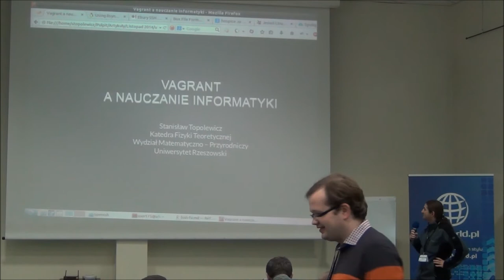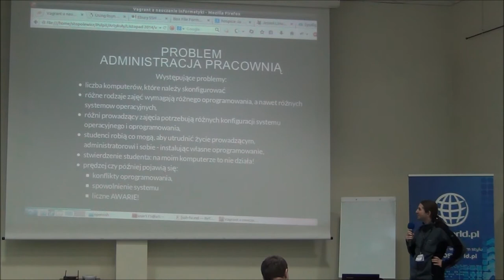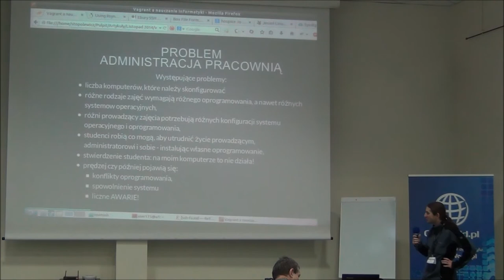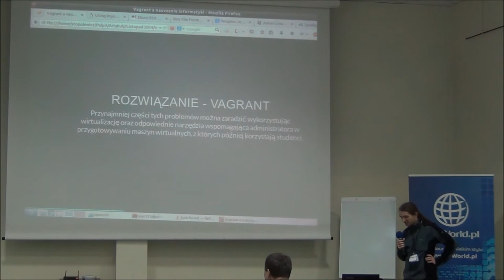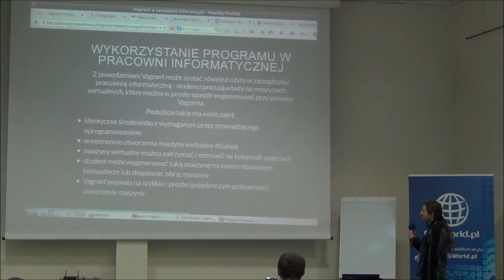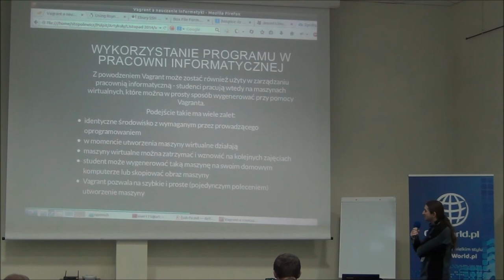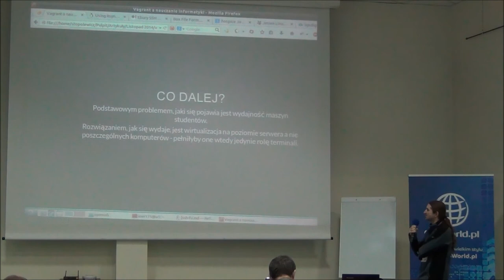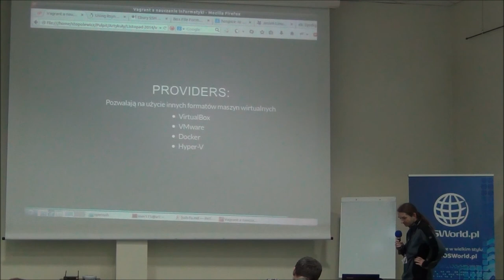Stanisław Topolewicz: Vagrant a nauczanie informatyki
Utrzymanie porządku w pracowni informatycznej w szkole lub na uczelni jest zajęciem trudnym, zwłaszcza, gdy odbywają się tam zajęcia z wielu przedmiotów (Podstawy IT, Programowanie, Tworzenie stron WWW). Ponadto uczniowie/studenci często instalują własne programy, często niepożądane. Vagrant pozwala na tworzenie i uruchamianie maszyn wirtualnych (systemów operacyjnych oraz oprogramowania) dopasowanych do rodzaju zajęć na wszystkich komputerach w pracowni.